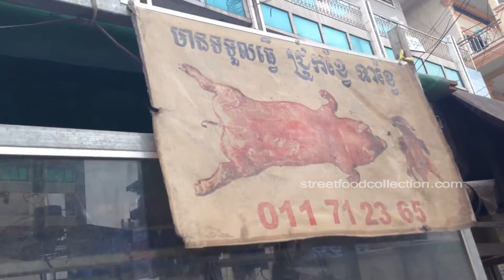Street Food in Cambodia | Fried Chicken | Kuy Teav | Pak Lov | Krouch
Street Food in Cambodia | Fried Chicken | Kuy Teav | Pak Lov | Krouch | Shrimp Powder Fried | Cambodia Chili Cheese | Nem